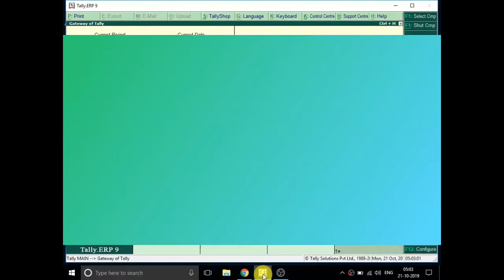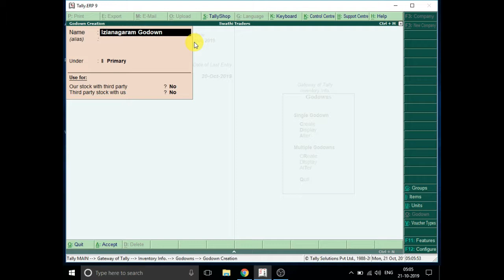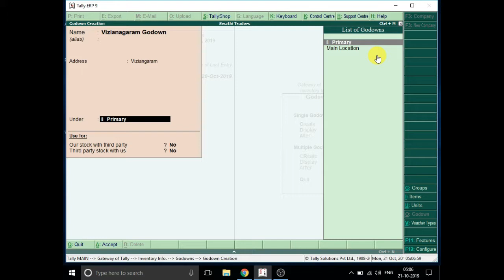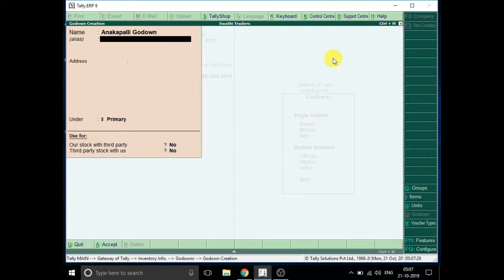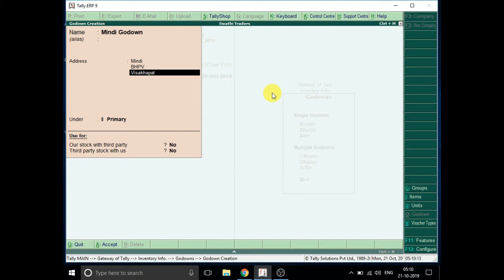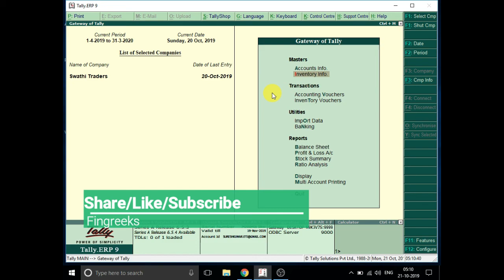Tally.ERP 9 Tutorial in Telugu ( Godown, Sub Godown Creation )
In this video you will know about Godown, Sub Godown Creation.

Tally Basic level